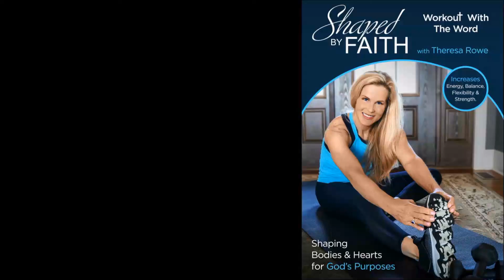Pilates for the Soul with Healing Scriptures Total Body Mat Workout | Shaped by Faith Theresa Rowe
Get ready to be inspired as we combine Faith & Fitness for a full body Pilates workout for all fitness levels. These exercises, healing Scriptures & stretches will strengthen your body, mind & Spirit! Here's one of the amazing Scriptures shared in this workout:
O Lord my God, I cried out to You, And You healed me. Psalm 30:2

Shaping Bodies and Hearts for God's Purposes!